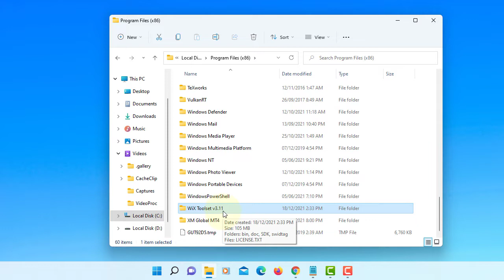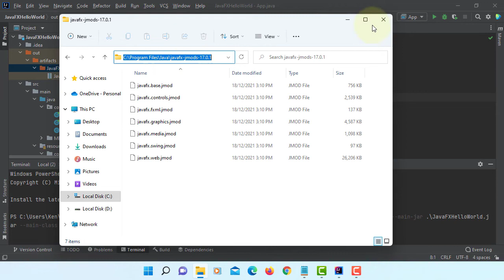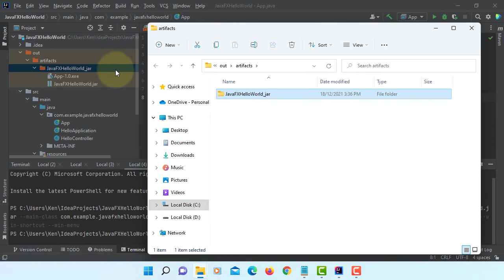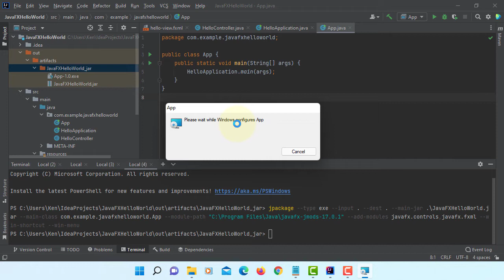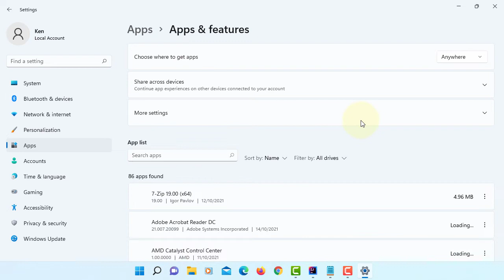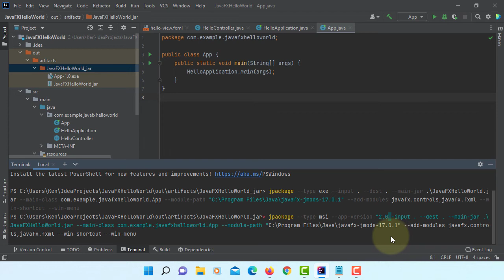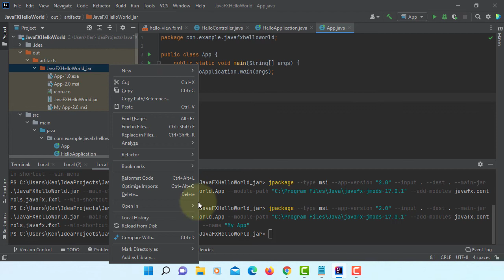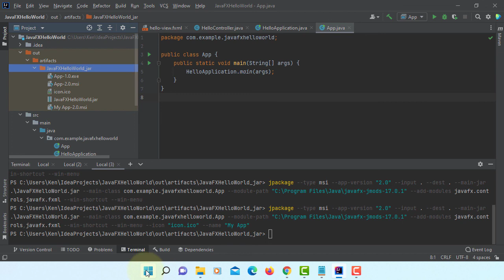How To Use JPackage to Create an exe and msi Installer for JavaFX 17 App on Windows 11 x64 1-2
In this guide, I'll demonstrate how to utilize JPackage to generate a self-contained JavaFX or Java 17 application that includes all essential dependencies. This will enable us to create a native package in the form of an EXE or MSI on Windows 11 x64.

JPackage has various customizable options to tailor the packaged application to meet specific needs.

--type
 The type of package to create

--input
 Path of the input directory that contains the files to be packaged

--dest
 Path where generated output file is placed

--main-jar
 The main JAR of the application containing the main class

--main-class
 Qualified name of the application main class to execute.

--module-path
 The path to modular jars

--add-modules
 Add list of modules

--win-shortcut
 Creates a desktop shortcut for the application.

--win-menu
 Adds the application to the system menu.

VM options:
--module-path "C:\Program Files\Java\javafx-sdk-17.0.1\lib"
--add-modules javafx.controls,javafx.fxml

JDK 17.0.1
JavaFX 17.0.1
JavaFX SceneBuilder 17.0.0
IntelliJ IDEA 2021.3

JPackage command:
jpackage --type exe --input . --dest . --main-jar .\JavaFXHelloWorld.jar --main-class com.example.javafxhelloworld.App --module-path "C:\Program Files\Java\javafx-jmods-17.0.1" --add-modules javafx.controls,javafx.fxml --win-shortcut --win-menu

jpackage --type msi --app-version "2.0" --input . --dest . --main-jar .\JavaFXHelloWorld.jar --main-class com.example.javafxhelloworld.App --module-path "C:\Program Files\Java\javafx-jmods-17.0.1" --add-modules javafx.controls,javafx.fxml --win-shortcut --win-menu

jpackage --type exe --input . --dest . --main-jar .\JavaFXHelloWorld.jar --main-class com.example.javafxhelloworld.App --module-path "C:\Program Files\Java\javafx-jmods-17.0.1" --add-modules javafx.controls,javafx.fxml --win-shortcut --win-menu --icon "icon.ico" --name "My App" --app-version "2.0"